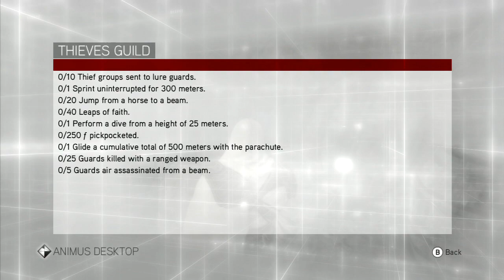Assassin's Creed: Brotherhood #8 - "Thieves & Mercenaries"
La Volpe doesn't trust Machiavelli... and neither do I.